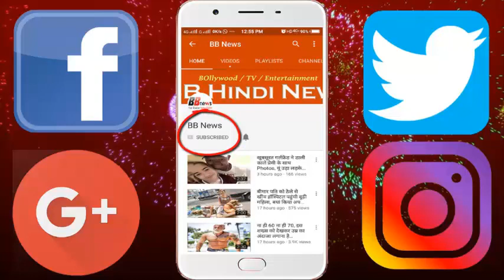किंग्स इलेनव पंजाब की मालकिन प्रीति जिंटा इस, दिग्गज खिलाड़ी को चाहती थी, अपनी टीम में लेना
In this IPL season, the Kings XI Punjab team is performing very well, but in the last two games the team has to face defeat. From the beginning of this season, the team looks much stronger because team batsman KL Rahul and Crickus Gayle have been performing very well. This time, the way the team is performing, the ownership of the team and the Bollywood actress Preity Zinta will be very much pleased but after seeing the defeat against Rajasthan in the last match, they were seen little disappointed.
Actually, Preity Zinta wanted a special player to be included in her team. The player who talks about buying his heart is a wicket-keeper with a great captain and also the best finisher in the world. So far, we may have been aware of what we are talking about. Yes, we are talking about Chennai captain Mahendra Singh Dhoni. During an interview, Preity said that, I want to wish that MS Dhoni would be in my team, but I also know that this is not possible. When IPL started, I was not the fan of Dhoni, but today I am his big fan. They always remain calm and cool during the match and when they need them they perform their best.

BB NEWS!!